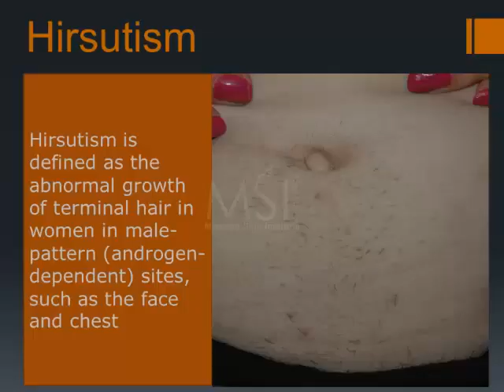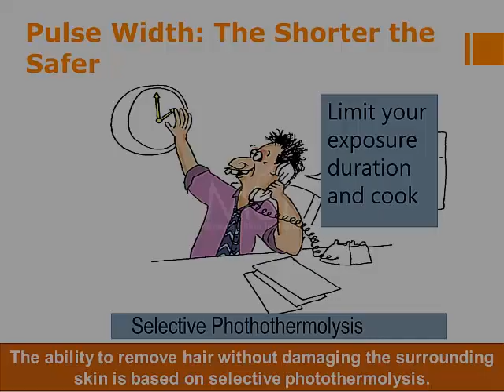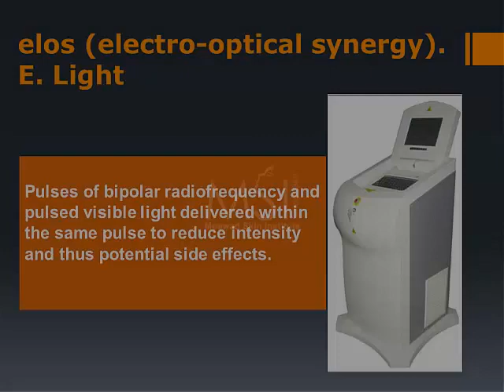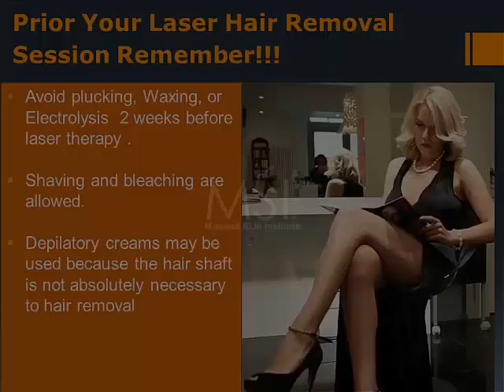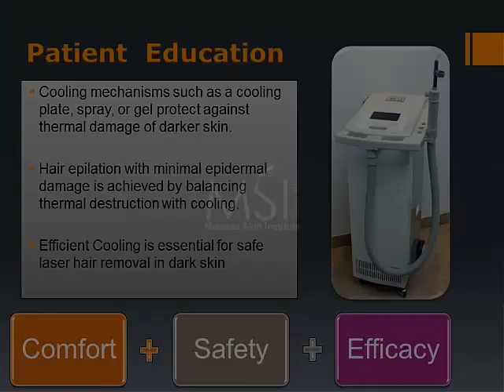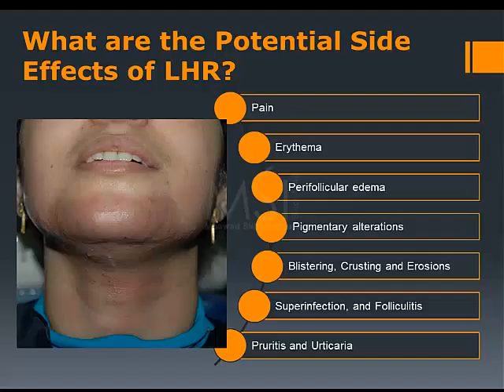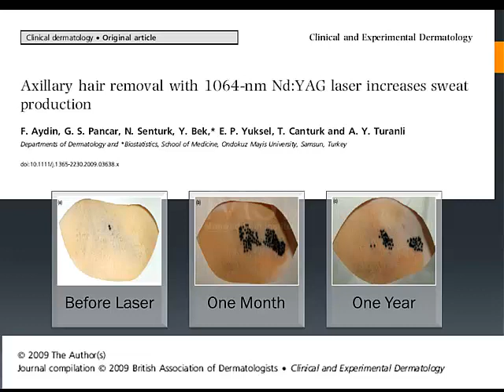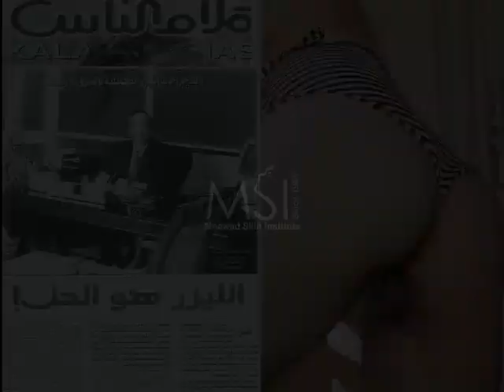Hair Removal Is It Permanent ? - Moawad Skin Institute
"Permanent” hair removal implies that all the hair is gone for good! However, there is no method or treatment to date (including lasers) that can guarantee permanent hair removal. The most realistic description that does apply following laser treatment is “long-term hair reduction” meaning, after four to six laser treatments, the total amount of hair is greatly reduced, generally by seventy to ninety percent and, hair that does grow is often much finer and lighter in color. It is important to note after having between four to six laser sessions, it very likely results in a substantial reduction in the amount of hair, the thickness, and the color of the hair in treated areas. You can expect that this reduction in hair might last for many years.

" الدائم" يعنى إزالة الشعر إلى الأبد و مع ذلك لا يوجد طريقة علاج حتى الأن (بما في ذلك الليزر)يمكن أن تضمن إزالة دائمة للشعرو لكن يوجد وصف أكثر واقعية و هو تقليل نمو الشعر و ذلك بعد العلاج بالليزر من 4 إلى 6 جلسات و النتيجة ان من 70 إلى 90 بالمائة من الشعر الذى ينمو يكون أفتح لونا و أخف . و النتائج المحتملة تكون في إنخفاض كبير في نمو الشعر في المناطق المعالجة .